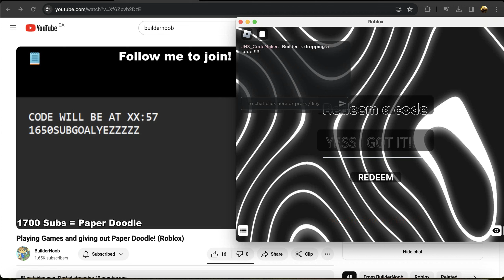Sniping The *Paper Doodle* (Free UGC)!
This was a reencatment since i wasnt recording lol.